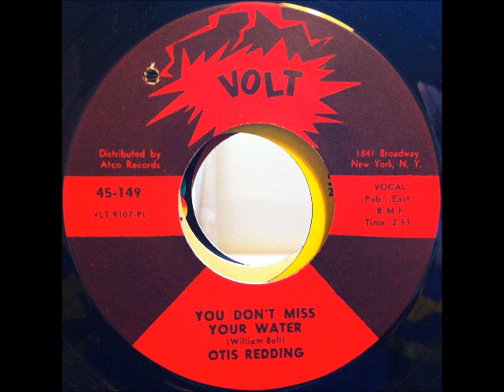Otis Redding - You Don't Miss Your Water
Great soul ballad from Otis